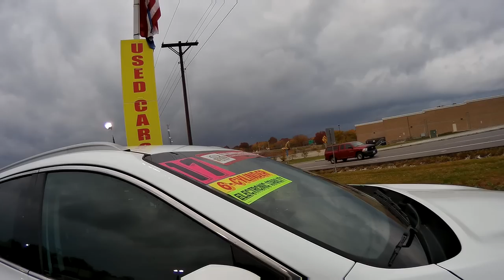AMERIKDA AYLIK $300 A DEV GIBI JIPLER